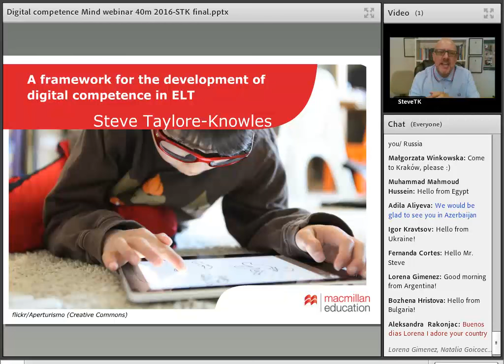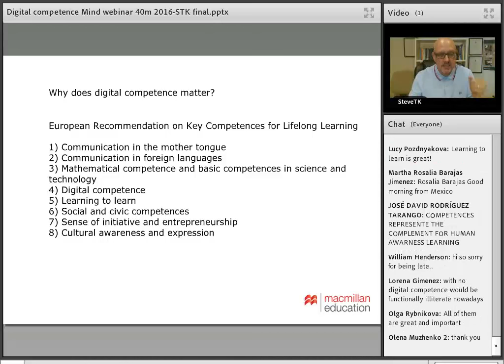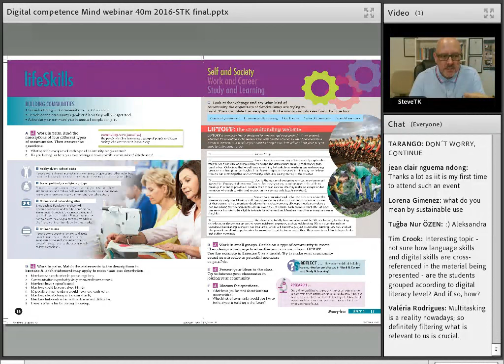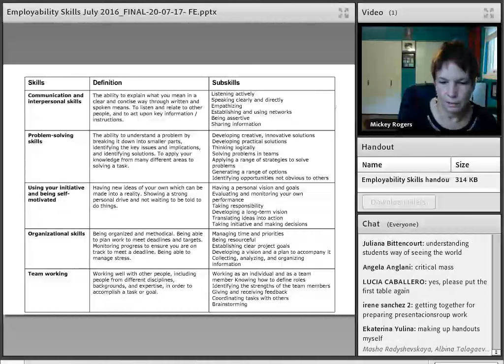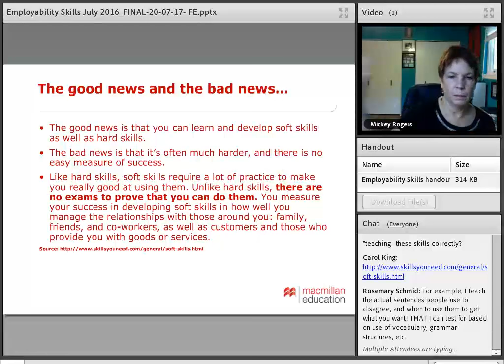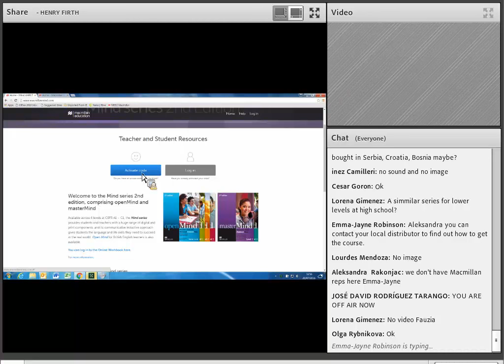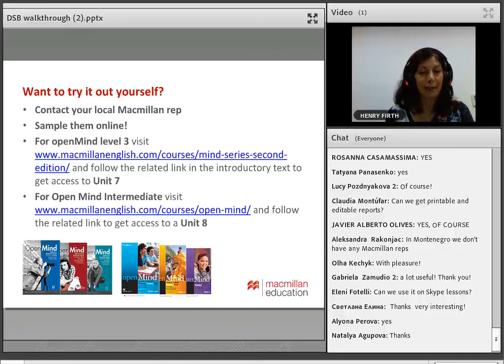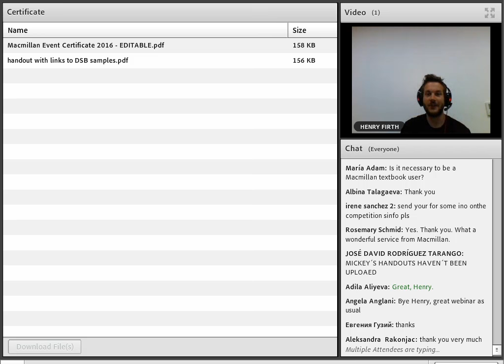Steve Taylore-Knowles & Mickey Rogers: Digital & employability skills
Employability skills or Life Skills for work have been recognised as being crucial by organisations, employers and educators. These include transferable skills such as digital competence skills. In this webinar, Mind co-authors Steve Taylore-Knowles and Mickey Rogers offer introductions into these essential skills, and how they can benefit our students.